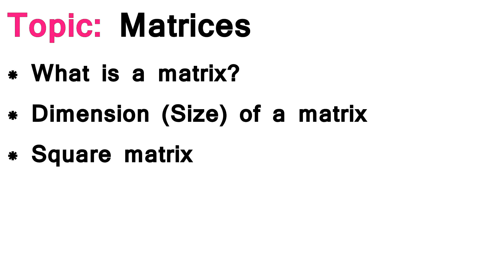AS/A-Level Maths Matrices - Definition and Dimension of a matrix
This AS/A-Level Maths video tutorial explains what is meant by a matrix and what is meant by the term Dimension (Size) of a matrix. Examples are also shown in order to work out the Dimension of a matrix.